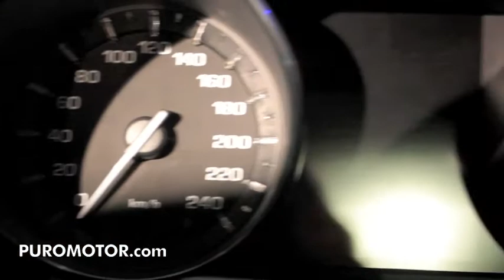Range Rover Sport 2014 Motores Británicos Costa Rica